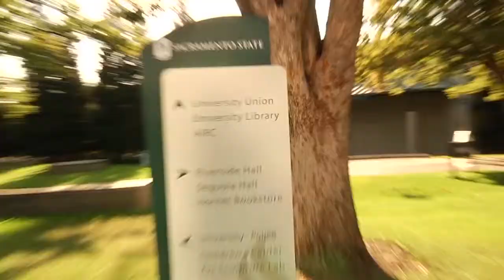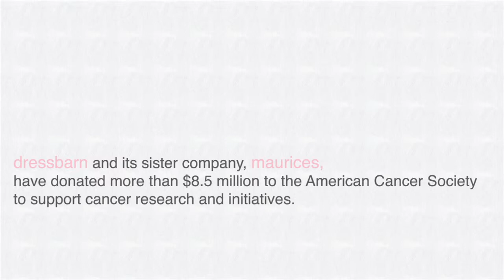DressBarn PINK Pledge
Street Teams gathered in NYC on October 7th to encourage women to take the pledge! WPIX and Convo caught some of the action...